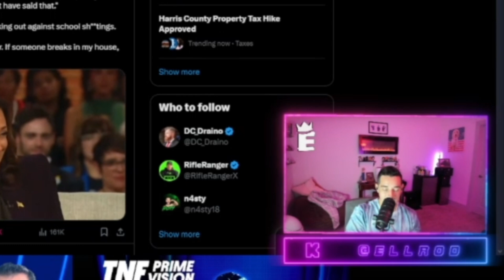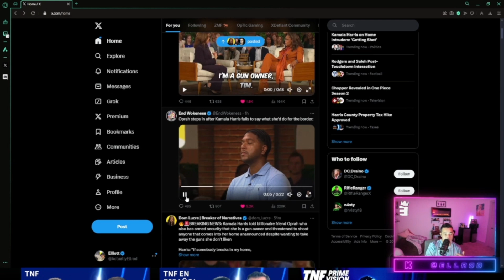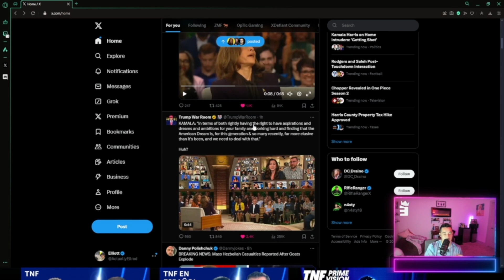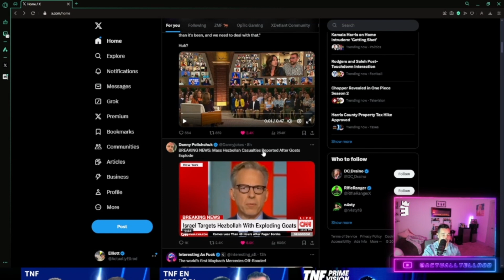Kamala and CNN have Lost the Plot!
Kamala had a. Virtual interview that gave off the same energy as a 4:30 teams call at the end of a Friday.

- KH cant Answer questions
- No ones seems really happy
- Oprah had to remind KH of the Plot
- What did CNN Report?!

X.com/ActuallyEllrod

Join me Live on Kick
Kick.com/Ellrod